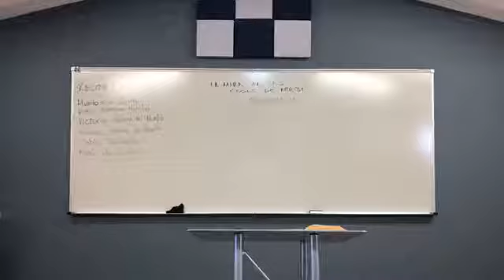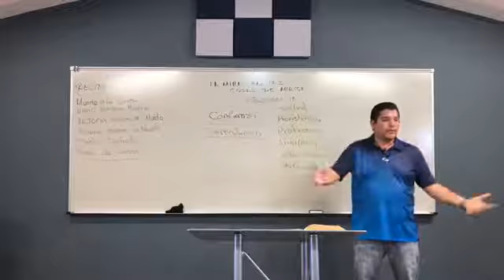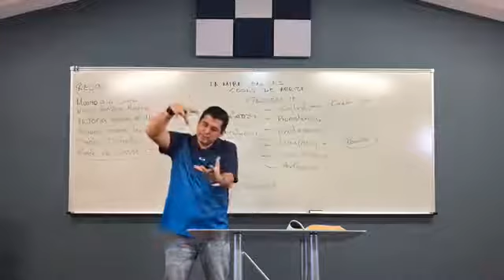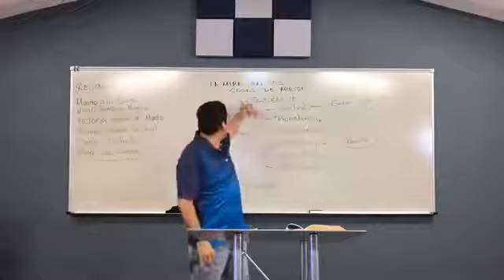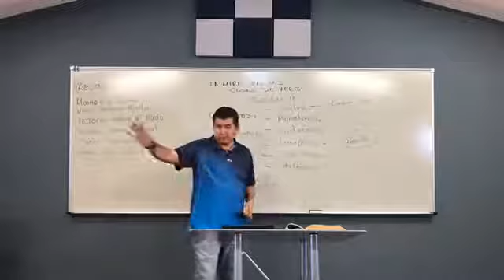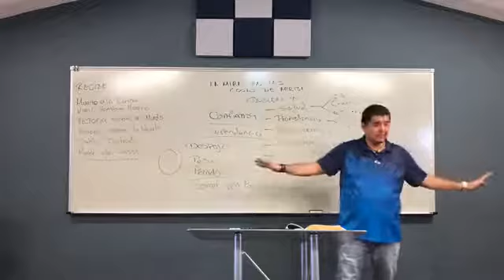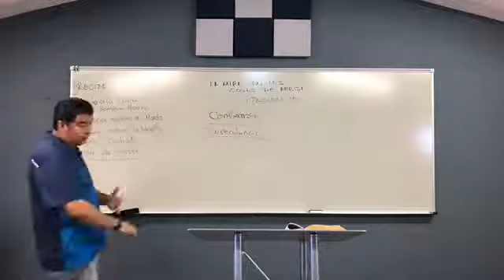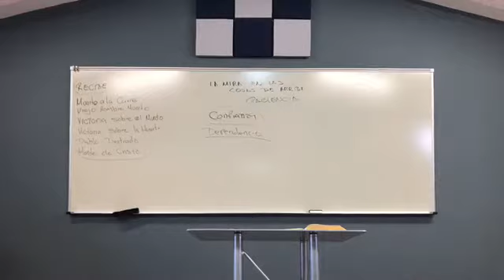La mira en las cosas de arriba, paciencia # 8